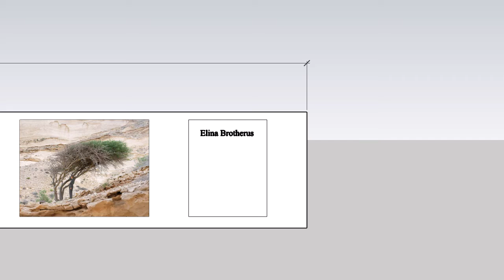Elina Brotherus-Wall of Franch Embassy-PPP2021